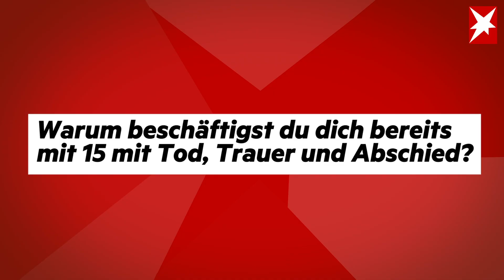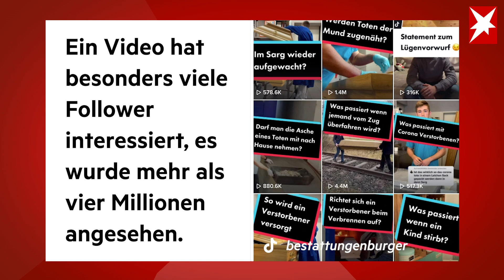Die erste Leiche sah er im Grundschulalter – 15-jähriger TikTok-Star klärt über den Tod auf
Luis Bauer ist 15, Bestatter und Tiktok-Star. Auf der Social Media Plattform erklärt er seinen Followern, was sie schon immer über Tod, Trauer und Abschied wissen wollten. Inzwischen haben bereits Millionen seine kurzen, informativen Clips gesehen.